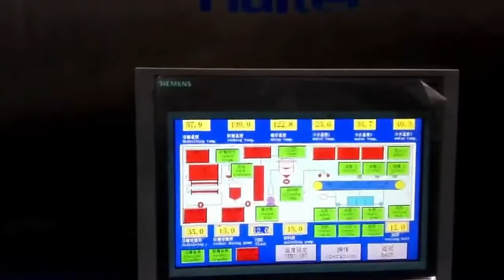Haitel Full automatic candy making machine line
Our company have been do candy machine 24 years, we have CE and ISO certificate and our machine have been export to more than 100 countries,always have good feedback from our customer, if you are interested in our machine, you can feel free to contact us: